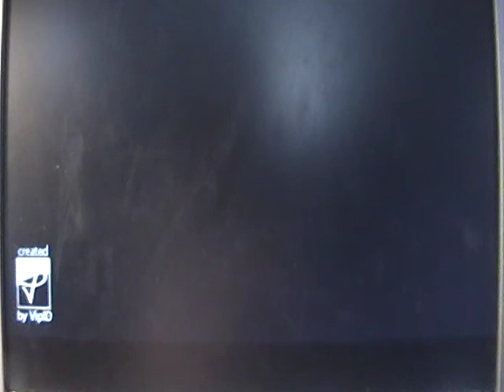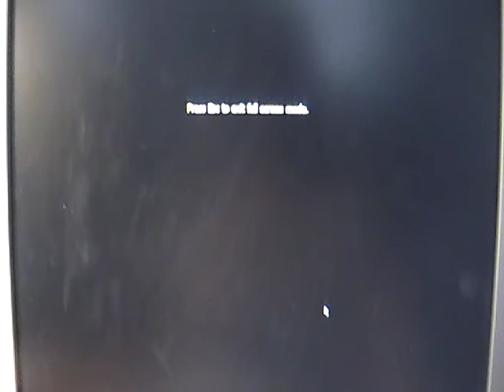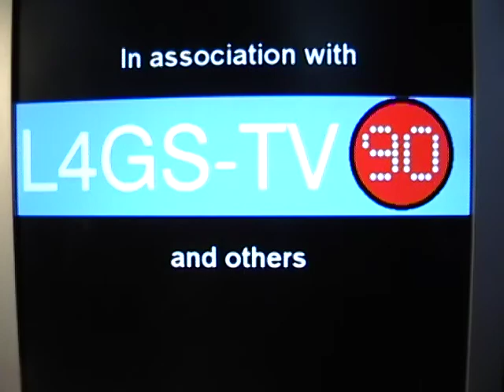Spin For $1 Million- Season 10 Episode 9